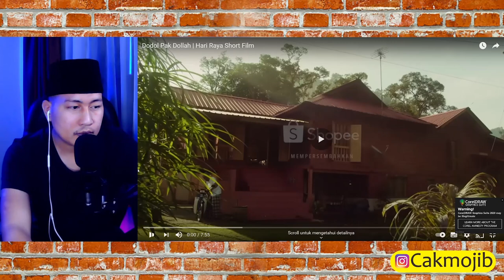REACTION IKLAN RAYA 2021 MALAYSIA | DODOL PAK DOLLAH❗❗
+ MORINA REACT
+ MORINA OFFICIAL
+ CAKMOJIB NEW
+ KEBUN CAKMOJIB